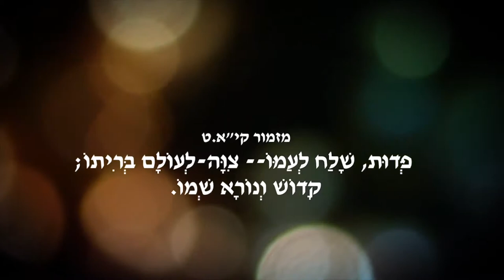ספר נחמיה חלק 7